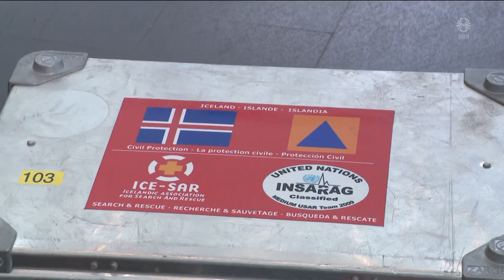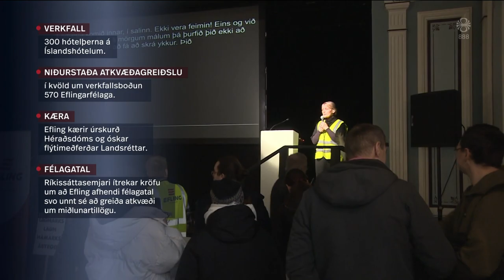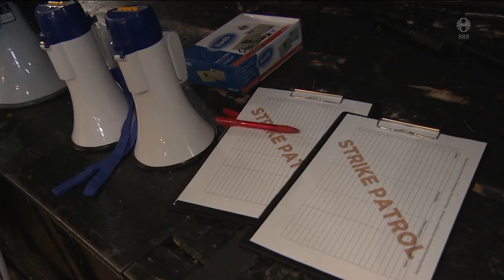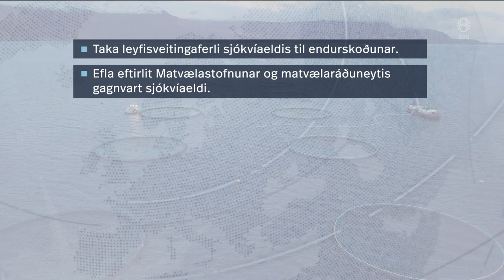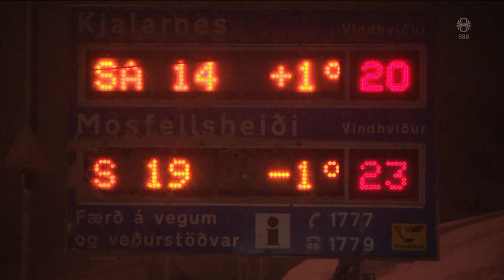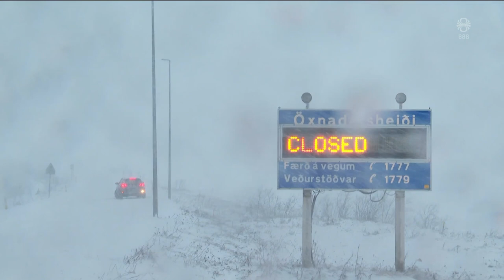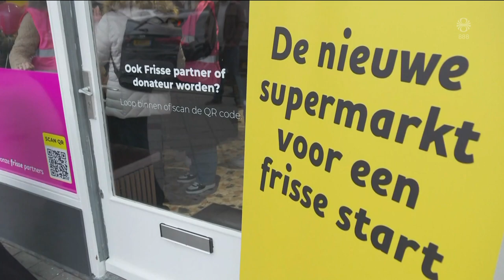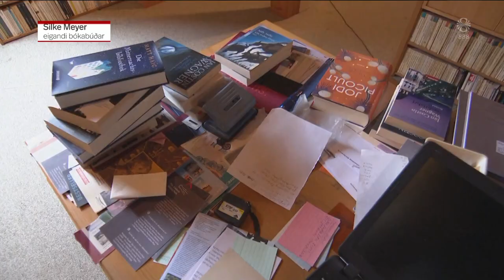Fréttir - 07. feb 2023